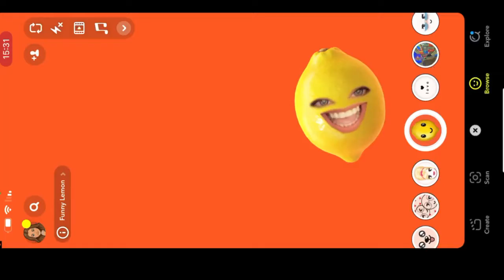אפס מאמץ- חגית אסולין ומור יפרח (קאבר)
מצאתי את עצמי עורכת את הקליפ הכי מצחיק שצילמתי, בתקופה הכי עצובה שלי וזה פשוט הרים לי את המצברוח כל פעם מחדש, צחקתי, חייכתי ובעיקר הבנתי שאנחנו בסה"כ באנו לאהוב בעולם הזה ולפזר את האור והמתנה שלנו בעולם.
אז מקווה שתהנו ושזה ירים לכם את המצברוח כמו שזה עשה לי, שיעבור לכם היום בסבבה, שתחייכו ושתזכרו לפזר אהבה!
אוהבת אתכם ואוהבת אותך מורי שלי, על כל הטוב שבך!
תודה לאופיר הגאון והמוכשר שלי על ההקלטה!
צילום ועריכה- אני ואנוכי!

לא לשכוח ללחוץ על הפעמון ולהירשם לערוץ!

מילים ולחן: לירז "סטטיק" רוסו, ירדן "ג'ורדי" פלג, נטע ברזילי, יסמין מועלם, אבשלום אריאל
כפרה שלי- מילים ולחן: רביד פלוטניק

מילים:
טושטוש אתה רץ
תעצור שניה בצד
היום בדיוק התפנה לי
יש אצלי נוף פסטורלי

וטושטוש אל תלחץ
נציל את העולם אחרי השנ"ץ
אין מקום לעוד מדליה
אני לא צריכה מדליה

את לא צריכה לעבוד קשה
אה אה , לא לא , אה אה
אל תפחדי שיגידו שנמאס
כי את קלאס, באפס מאמץ

באפס מאמץ
באפס מאמץ

בית 2:
את לא צריכה להיות אישה של בית
תרוויחי טוב ותפזרי עליי
תשימי מיני אני לא קנאי
כל עוד בסוף היום את באה אליי

אני שיניתי גישה
כשאת הפכת לאישה
אישה אמיתית כזאת שופעת ומלאה בקימורים
ואני? נער שחולם חלומות רטובים

בלי הימור איתך בדוק שלפתי אס
מרגיש דייל אוויר הזמן שלנו טס
מתהלך איתך ברוטשילד כמו טווס
כי את קלאס בפאקינג אפס מאמץ

אוי כפרה שלי
אוי כפרה שלי
אוי כפרה שלי
את כבר לא תהיי שלי